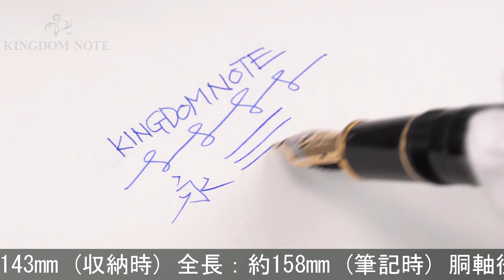PLATINUM プラチナ 万年筆 プレジデント #1 ブラック 超極細字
ペン先表面に細かいキズ、胴軸に目立つ線状のキズ数箇所、その他細かいスレ･小キズ、くすみ等見られますが、普段使いに気兼ねなくご使用いただけます。オーソドックスで実用的な万年筆です。高い人気を誇るハイコストパフォーマンスモデル。

本体材質：樹脂
ペン先材質：18金
字幅：超極細字
機構：カートリッジ、コンバーター両用式
全長：約158mm (筆記時)
胴軸径：約13mm
キャップ径：約15mm (クリップ除く)
最大径：約18mm (クリップ含む)
重さ：約22g
付属品：なし